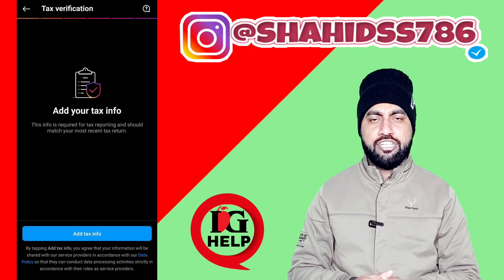instagram add your tax info | instagram tax information kaise bhare | instagram tax form fil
Dosto is video me hamne apko bataya hai aap instagram ki tax information ko kaise bhar sakte ho